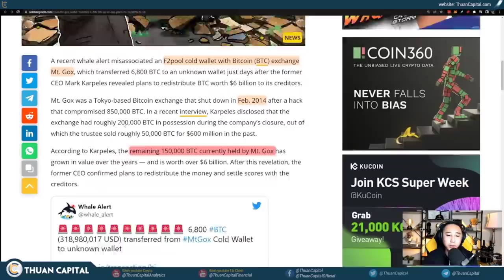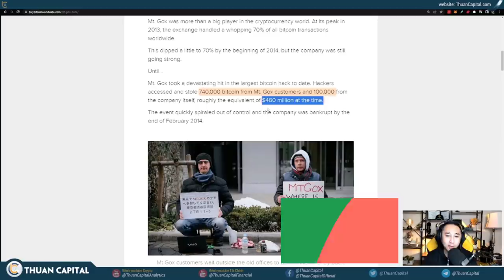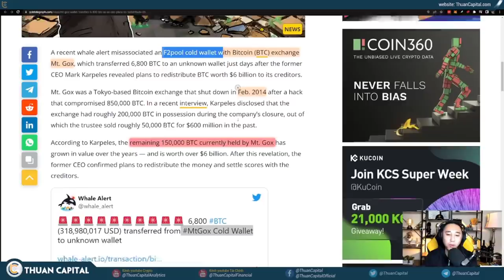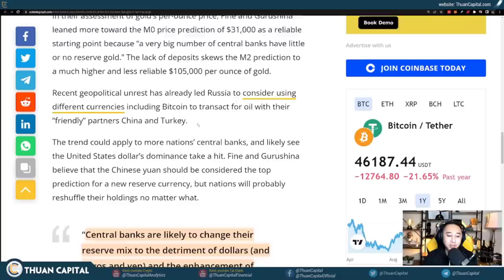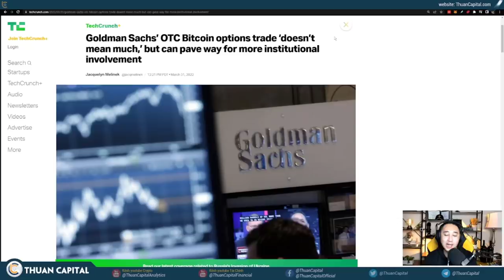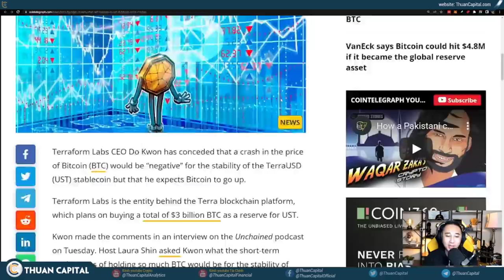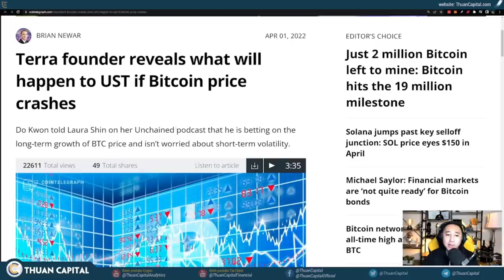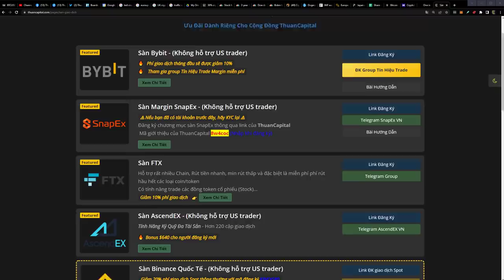1288 (Part 2) - MT GOX Đã Hành Động? | BTC Sẽ $4.8 Triệu / Đồng